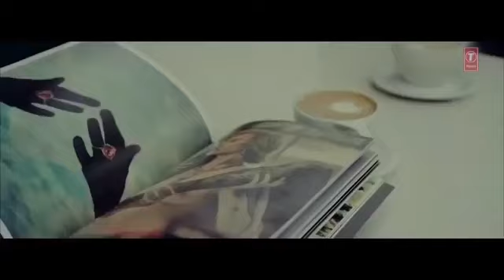Guru Randhawa: FASHION Video Song | Latest Punjabi Song 2016 WhatsApp status New